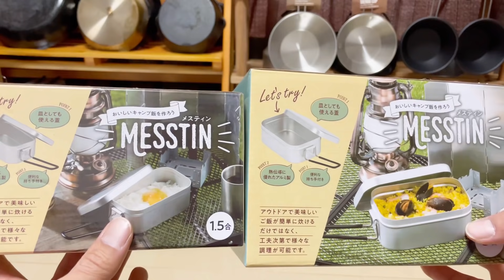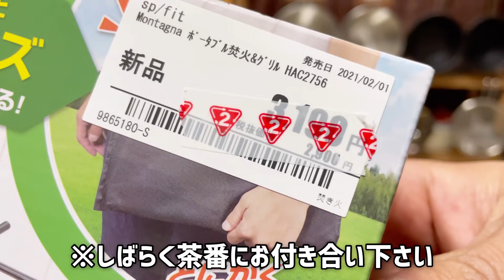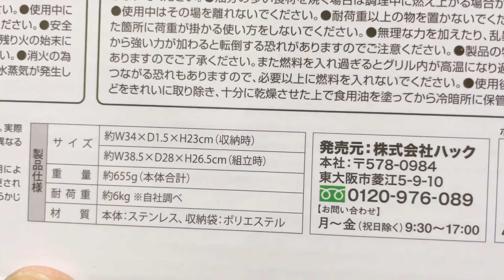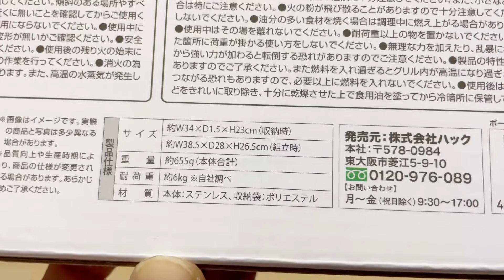【キャンプ道具】2ndストリートが熱い！武田コーポレーションメスティン&ピコグリル?販売情報！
以前ご紹介した、キャンドゥのメスティンを作っている武田コーポレーションさんが作っているメスティンがスーパーセンタートライアルに売っているという動画の中で、トライアル難民の方が結構いらっしゃいました。
そんなトライアル難民の皆様に朗報！
なんと、あのお店に武田コーポレーションさんのメスティンが売っているらしいんです！
ヒロシちゃんねるさんも愛用しているあの焚き火台も売っていたんですよ！！！！！

どうもワークマンキャンプギア難民のねかいろちゃんねるです！
今回は私のようなワークマンキャンプギア難民の皆さんに朗報です！
既にご存知かと思いますが、ホームセンターのカインズホームさんでも買えるとの事で行って参りました！
するとそこには、思いもしない激アツなキャンプギア達が……